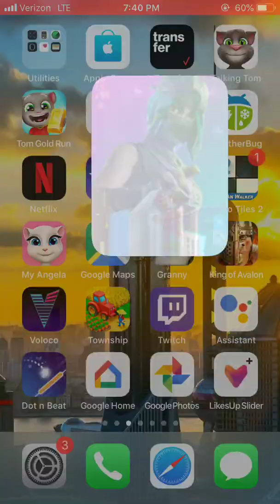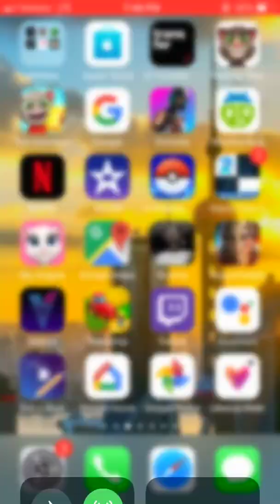August 23, 2019